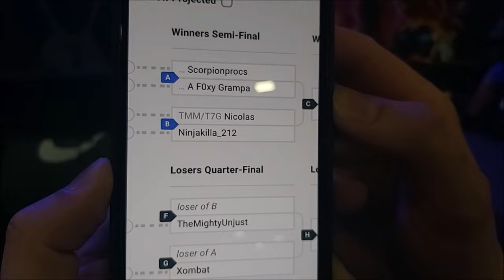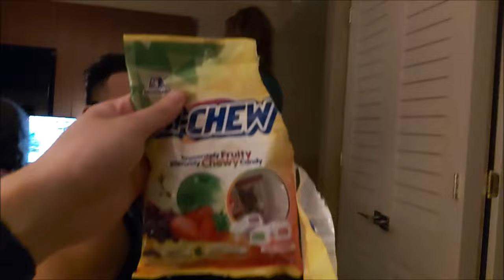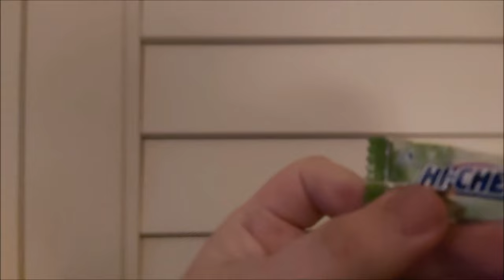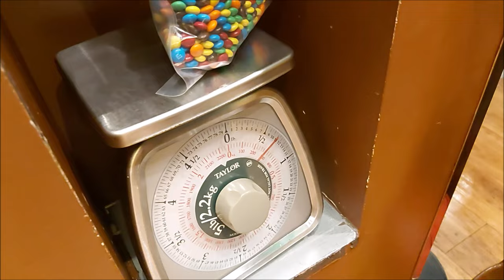THE LAST MK11 TOURNAMENT! EVO 2023 Vlog!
EVO 2023 just happened this past weekend and it was the last major MK11 tournament before MK1 comes out in September! I hope you enjoy!

Thank you to everyone that has followed/liked/subbed to my page on Facebook Gaming! Feel free to join me live on stream at fb.gg/honeybeecommandeur

Stream times:
Monday - Friday 10AM - 4PM EST
Weekend - Varies